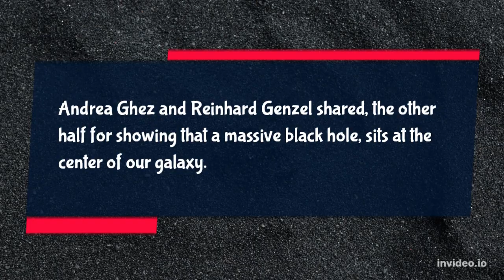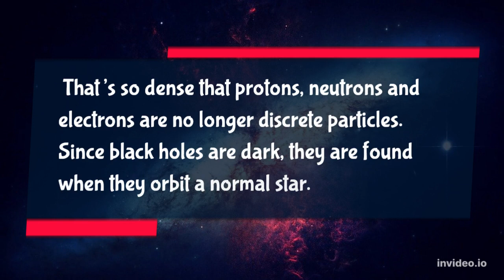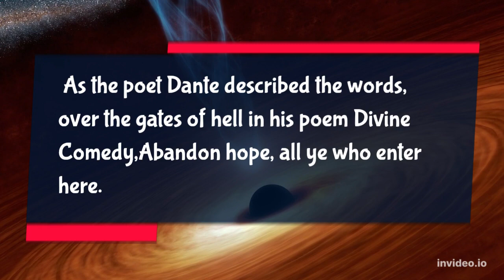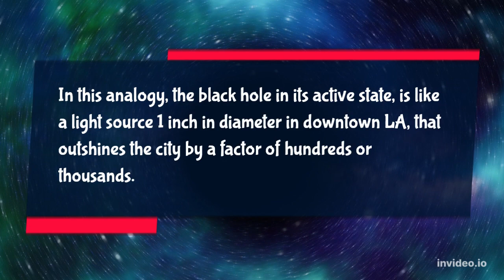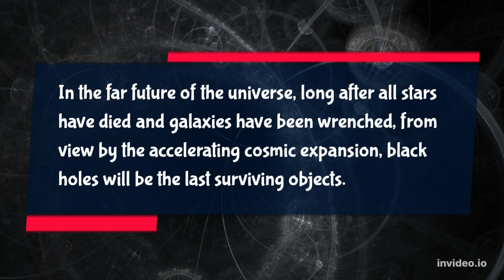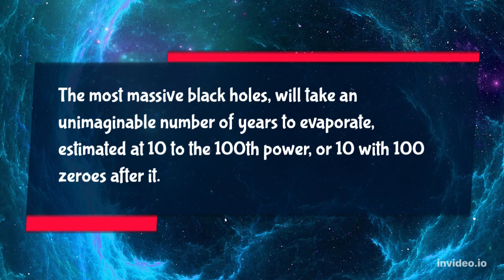IF YOU ARE NOT SCARED OF BLACK HOLES WATCH THIS VIDEO!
WHY BLACK HOLES ARE THE SCARIEST THINGS IN THE UNIVERSE!
In this video we will be talking about why black holes are the most scariest things in the universe
black hole
supermassive black hole milky way
black hole in the milky way
black hole at the center of the milky way